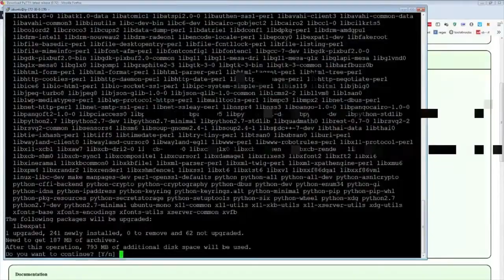KYLE ON OOC MALDING | Top Grand Theft Auto Moments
- every morning at 5AM-8AM PST, posts new timestamped highlights of previous day:
 - attributes/reports

Timestamps:

00:00 Kyle on ooc malding
[#1] kyle clipped by obscureaxel

01:00 Pog
[#2] ray__c clipped by sayyian

01:59 Buddha
[#3] buddha clipped by mrmertle

02:40 Everytime Ramee calls
[#4] buddha clipped by cooltikk

03:03 lol
[#5] xiceman clipped by thewho1119

03:47 2 hours after getting hired, Raycardo gets his first disciplinary punishment
[#6] wolfabelle clipped by nero25951

04:24 curtisryan clip
[#7] curtisryan clipped by yoyo49111

05:24 Den gets exposed
[#8] deansocool clipped by gotgold

06:23 Clutch save
[#9] koil clipped by pompz88

06:53 Yeet!
[#10] silent clipped by sikassassin187

07:17 OMEGALUL
[#11] buddha clipped by sayyian

08:16 ROLLED
[#12] yungxaquafina clipped by badbaatman

09:16 This is what happens when you raid a troll
[#13] lysium clipped by christy323

10:03 Sidewalk Mariachi music to avoid ticket (beautiful singing)
[#14] kyle clipped by mikey313_

11:03 Melange
[#15] buddha clipped by sikassassin187

12:02 Is this what they meant by the server population being too high?
[#16] kyle clipped by boolove

=== CLIP SUBMISSION ===
NOTE: If you are a Grand Theft Auto V content creator and don't want your videos to be promoted on Gloomshot, just shoot me a message (email (joseph[at]gloomshot[dot]com) is preferred) and I'll update the algorithm to never scan your stream.

Hi, I'm Joseph and this is Gloomshot: Grand Theft Auto V, a curation bot that automatically compiles the best moments of the best Grand Theft Auto V streams. To find out more, I did an interview here that goes over the bot

{GAME_DESCRIPTION}